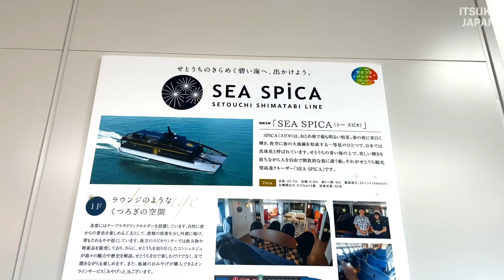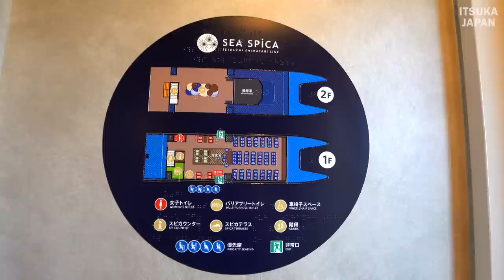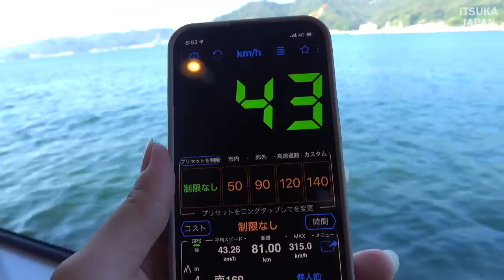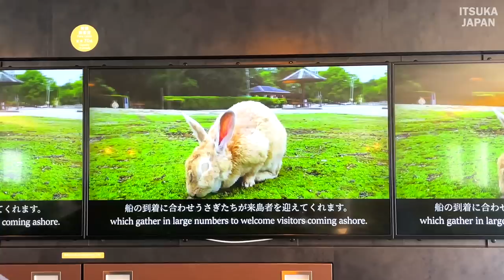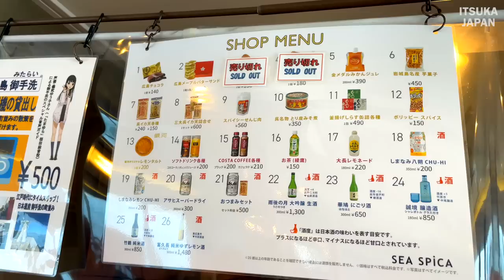Ferry Travel on a Sightseeing High-Speed Cruiser to the Remote Islands of Hiroshima Japan SEA SPICA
Sightseeing high-speed cruiser "SEA SPICA" (Sea Spica) takes you to the islands of the Seto Inland Sea.

Departure from Hiroshima Port 8:30
Departure from Hiroshima Prince Hotel 8:38
Departure from Kure 9:05
Ship Cruise
Ondo Seto
Akinada Bridge
Arrive Shimo-Kamikari Island 9:55 (70 min. landing)
Qishima Cruise
Arrival at Okunojima 12:05 (30 min. ashore)
Setoda Arrival 12:50
Mihara Port 13:15

0:00 Opening
1:00 Arrival at Ujina Port Boarding procedures
2:06 Board the SEASPICA, which you will board today!
2:55 Departure from Ujina Port Seating Introduction
5:34 Onboard guidance Barrier-free access
7:02 Introduction of Ginga Chef's Special Lunch Box
7:56 Heading for Kure Port Rare scene of LCAC coming out
9:07 Arrival at Kure Port Viewing of the ship and submarine
11:20 Passing the Ondo Seto Bridge
12:42 Landing at Shimo-Kamagari Island
18:16 Qishima, Hiroshima's living warship island
18:40 Landing at Okunojima Rabbit Island
23:16 Introduction of island lunch boxes
24:18 Introduction of stores on board
26:11 Arrival at Setoda Port on Ikuchijima
27:26 Arrival at Mihara Port